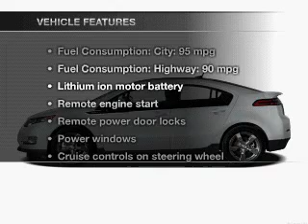Used 2011 Chevrolet Volt - Paramus NJ | Watchung, NJ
Year: 2011
Make: Chevrolet
Model: Volt
Trim: Base
Engine: .0L
Transmission: 1-Speed Automatic
Color: Cyber Gray Metallic
Mileage: 15275
Address:
375 Route 17 South